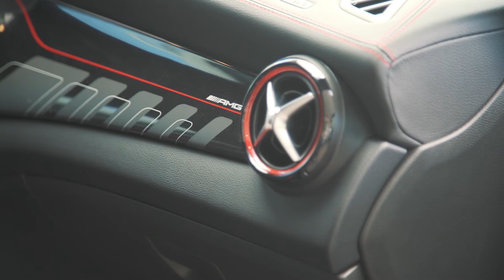GLA 45 AMG 4MATIC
Poznaj funkcjonalności Mercedes-Benz GLA!